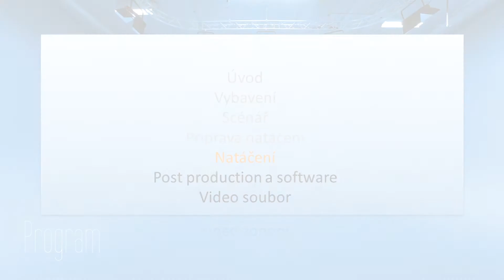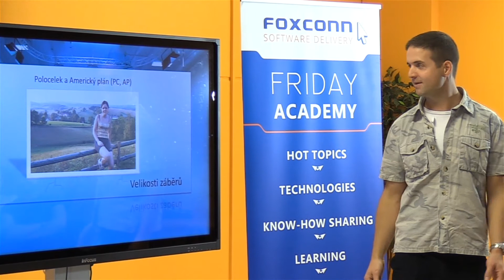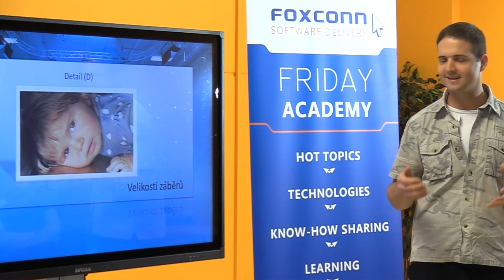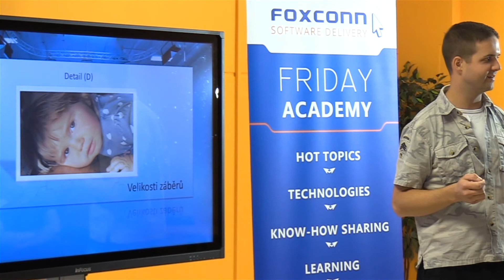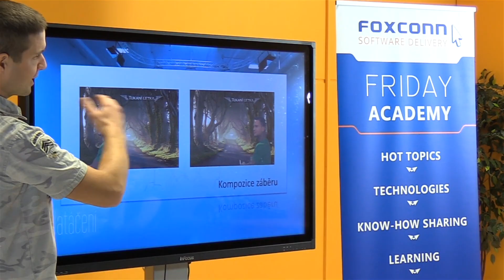Škola pro mladé filmaře 12 - Natáčení - Velikosti záběrů a kompozice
Dozvíte se jaké záběry se ve filmu používají a jak se označují. Jaké mají výhody a kdy který použít.